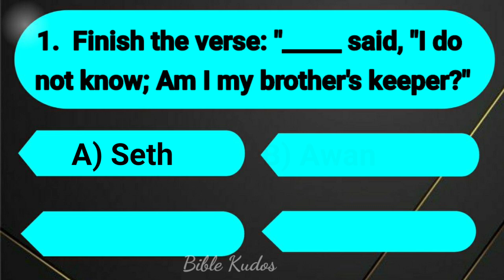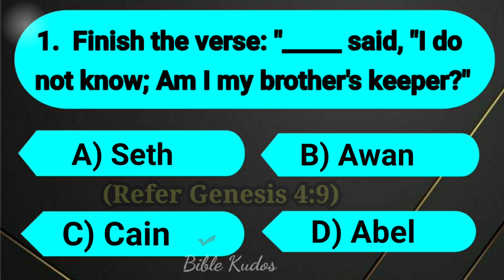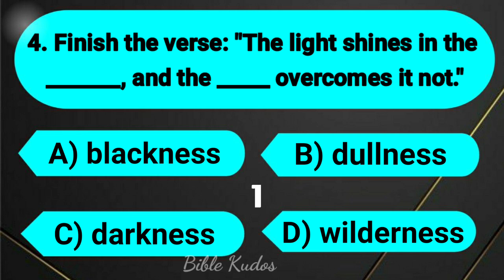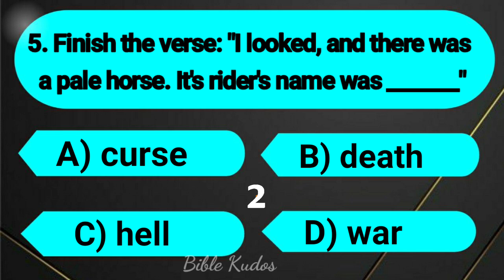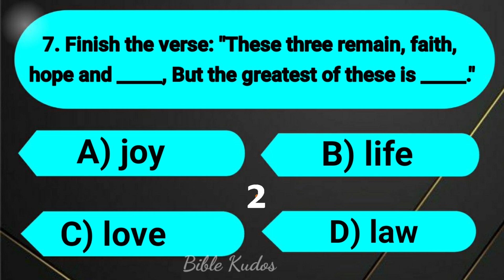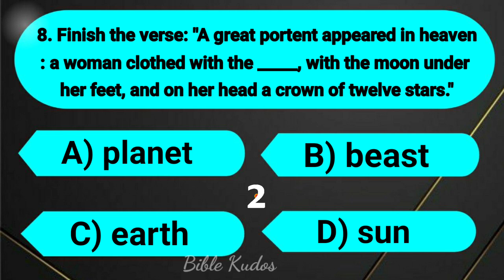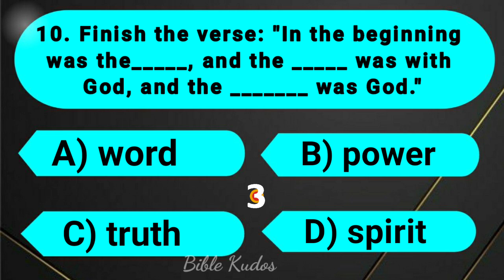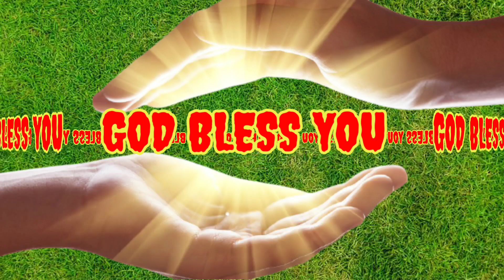Bible Trivia || Will You Ace This Famous Bible Quotes Quiz || Simple But Few Challenging || PART-II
Bible Trivia || Will You Ace This Famous Bible Quotes Quiz || Test Yourself Because It's Simple But Few Are Challenging.

Effective and Creative Bible Questions for children, youth, teens and leadership training and it is for everyone! We will post the best Bible Quiz on this channel. Great fun for kids, children, teens and adults to see who can answer the most questions!

hard bible quiz
quiz bible
trivia bible
bible quiz

Thanks for watching and please don't forget to  Like, Share, Comment, Subscribe and click on the bell icon to get updated Bible Quiz in this channel and please share this video to your Family Members, Relatives, Friends and Social Media Groups.

ATTENTION: This is to notify to all the copyright disclaimers that these video clips / images are taken from pixabay.com and ImageSearchMan App.